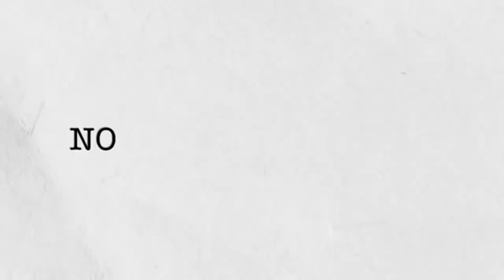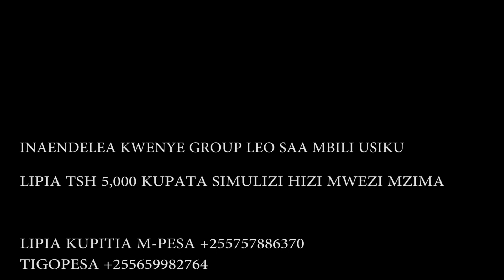TRAILER 4: Rais JOHN F KENNEDY Anapigwa Risasi /Walinzi Wamkinga Risasi Kwa Miili Yao -ANANIAS EDGAR